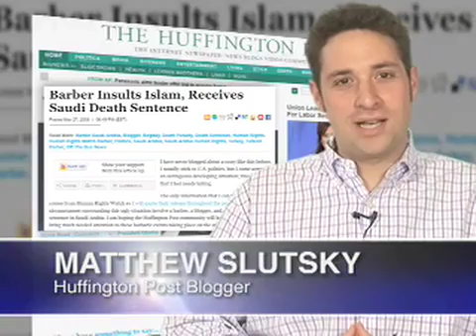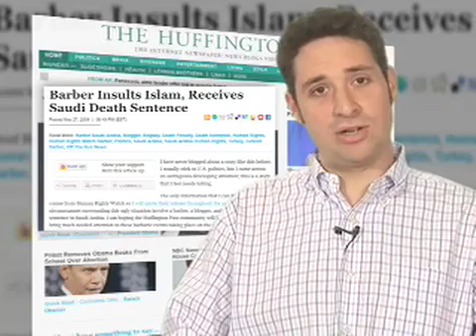A New World: Episode 2 (Part 2 of 4)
A New World Episode 2